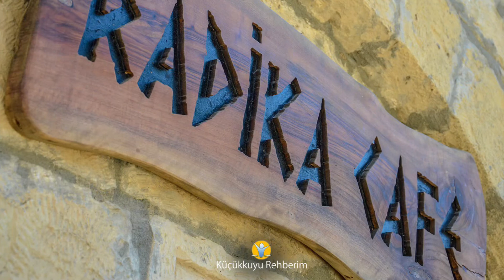Radika Cafe | Küçükkuyu Rehberim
Yeşilyurt Köyü’nde kahvaltı ve yöresel ürünlerin adresi Radika Cafe !